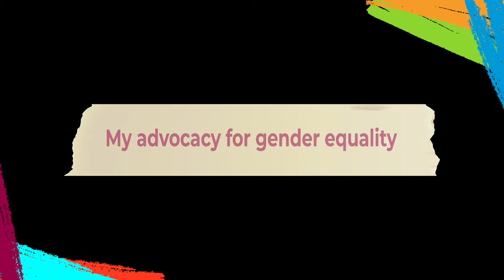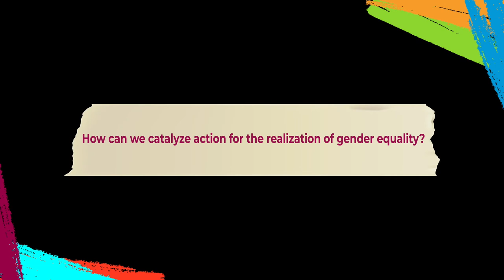Generation Equality Advocacy Talks: Ms Getrude Dyabene, Program Officer for Gender, LHRS, Tanzania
Getrude Dyabene shares her insights on the importance of investing more in women and girls’ education and mentorship on leadership.